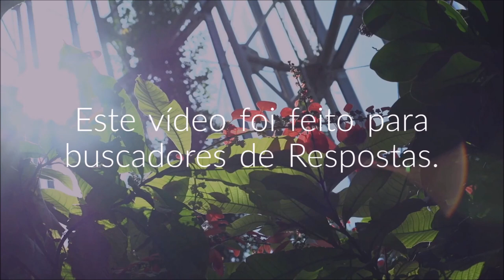Atualização de todo o sistema Terrestre, Janeiro 2021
Estamos testemunhando uma atualização de todo o sistema Terrestre!

O velho sistema / velha energia AGORA está se desintegrando!
UM NOVO Sistema / NOVA Energia AGORA ESTÁ NASCENDO!
As FORÇAS LUMINOSAS estão assumindo. A humanidade AGORA está passando por uma MUDANÇA de consciência, com Sagrado AMOR.

E nesse momento é importante que você aprenda a proteger a integridade de sua própria energia. Isso é fundamental para construir um novo estilo de vida. Todos são responsáveis por gerenciar o seu campo de energia de forma madura. É hora de você ergue-se e levar este importante ensinamento para as pessoas que encontra quando percebe que elas precisa ter essa sabedoria como parte da sua própria maestria.
Vocês são mestres em treinamento em vários níveis, e se desejam entrar em sua completa maestria é imperativo que comecem a agir como mestres agora. Gaia anseia a cura do feminino e masculino sagrado.

Michele Vernier

► Apoia-se @SOSporGaia

Programas que uso:
▶ Moviemaker

Equipamentos que uso:
▶ Câmera: Iphone 6
▶ Microfone: Kit Microfone Lapela + Adaptador Celular Smartphone Youtuber
▶ Iluminação: 2 lâmpadas de 45W / 5500K